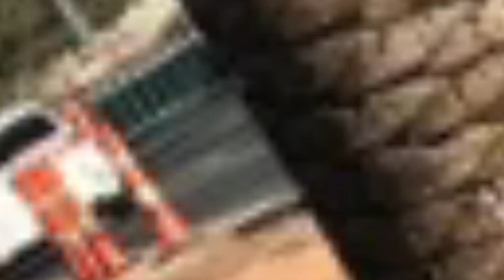Ultimate Las Vegas Adventure l Tampa to Las Vegas!! Southwest Roadtrip Part - 1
In this video we are exploring Las Vegas!!